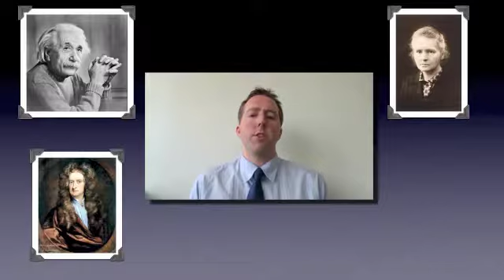Scientific Method Intro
How do scientists work?